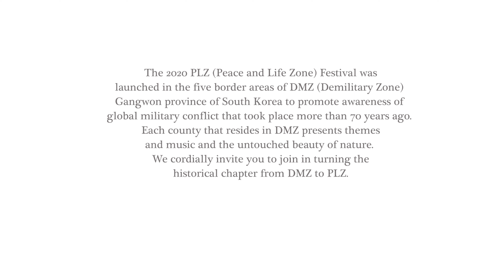Ennio Morricone - Gabriel’s Oboe (Nella Fantasia)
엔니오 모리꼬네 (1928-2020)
넬라판타지아
Ennio Morricone
Gabriel’s Oboe Nella Fantasia

하모니카: 박종성
Harmonica: Jongseong Park

이 영상은 2020년에 진행된 PLZ페스티벌 중 발췌한 공연실황 영상입니다.
PLZ페스티벌은 강원도 접경지역의 야외에서 자연과 사람, 그리고 음악이 어우러진 30여회의 공연을 진행하며 현장의 소리와 모습을 담았습니다.

 - PLZ페스티벌의 모든 공연은 100% 현장 실황 녹음입니다.
 - 영상 속 포격훈련음을 비롯하여 바람소리, 새소리 등 또한 100% 현장음입니다.
 - 야외 장소와 기후 등 완벽한 연주 컨디션이 아니었음을 참고해 주시길 바랍니다.
 - 경우에 따라 반복 연주한 영상을 필요에 의해 교차편집하기도 하였습니다.

영상속 연주자들을 비롯하여 PLZ페스티벌과 관계된 모든 사람들이 최선을 다해 준비하였습니다.
영상을 보시고 응원의 한마디라도 댓글로 남겨주시면 2021년 PLZ페스티벌을 준비하는데 큰 힘이 될 것 같습니다.

감사합니다~!

The PLZ Festival have featured the ‘real’ sound and scenery with more than 30 performances of nature, people, and music in the open air near the border of Gangwon-do which is crossed by the demilitarized zone(DMZ).

Please note the following information for the video posted for PLZ Festival.
- All videos were made of 100% Onsite recordings from PLZ Festival which includes the sound of artillery training, wind, and even the birds.
- Please kindly note that it was not in perfect condition, such as outdoor location and climate.
- In some cases, repeated images of performances were cross-edited as needed.

PLZ Festival would like to express our great appreciation towards our performers and people who have involved in this project for their hard work.

Your comments and suggestions would be greatly appreciated for the 2021 PLZ Festival.